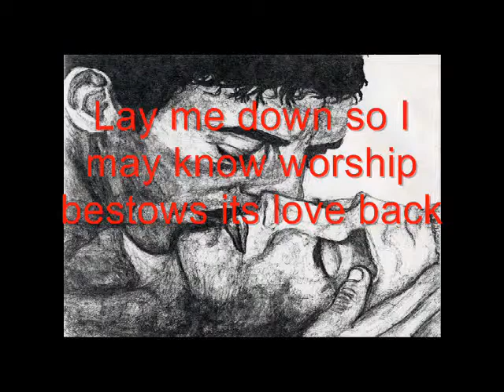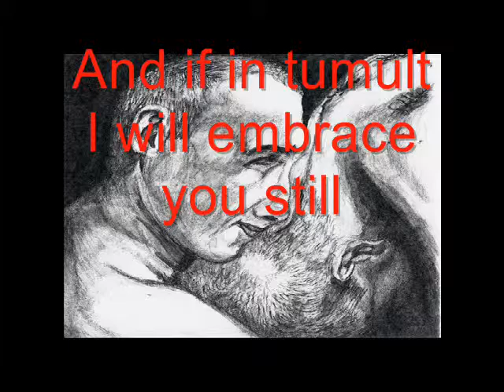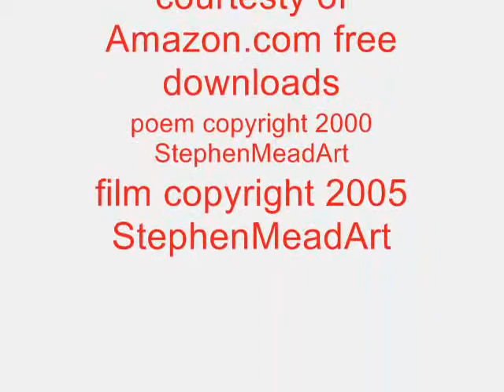31 Kisses by Stephen Mead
First presented as scanned images via Scars.tv, these image/text hybrids have been remastered, digitized and set to music. Each, compelling artworks on their own, when gathered together, they form a work of great romantic and spiritual impact.  The artwork for this film can be purchased in calendar format